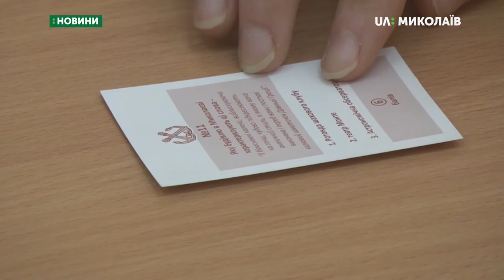12.09.2019. Новини. 07:30